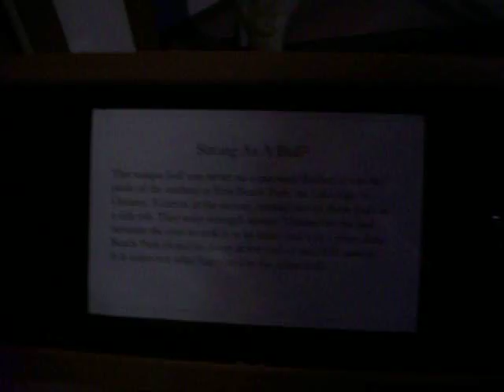IS THIS SITTING BULL??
Its really an old time wooden carved Bull used for a carousel... I really didn't get busted for touching it. just made you think that...lol